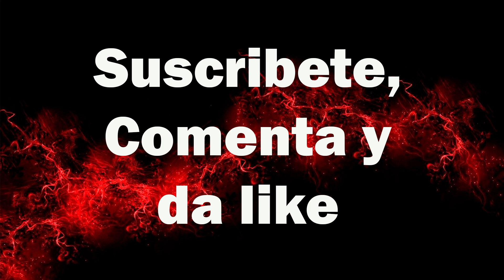All super smash bros intros (64, melee, brawl, wii u and ultimate).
Today we will see the evolution of the super smash bros game through time and how each intro includes several characters that are from different extremely well-known games.

0:00 super smash bros 64
1:18 super smash bros melee
2:50 super smash bros 64 brawl
4:48 super smash bros 64 wii u
6:37 super smash bros 64 Ultimate